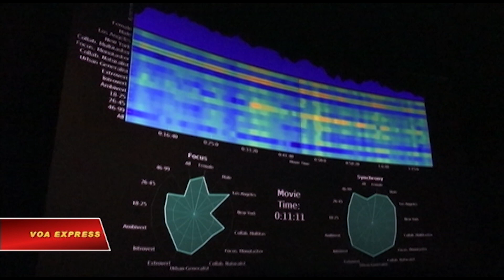Giải mã cách thức làm việc của trí não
Tin tức Nếu không vào được VOA, xin các bạn hãy vào để vượt tường lửa. Khoa học và khoa học viễn tưởng ‘giao thoa’ khi 1.000 người cùng tham gia vào một cuộc thí nghiệm não trong lúc xem phim để tìm hiểu điều gì xảy ra nếu não người được kết nối với một chiếc máy tính. Kết quả cuộc thí nghiệm này sẽ giúp các nhà khoa học hiểu hơn về cách thức não người hoạt động, cách mà nó khiến mỗi người trong chúng ta giống, và khác nhau.

“Chiếc máy này sẽ thu thập tín hiệu não của mọi người cùng lúc để xem hoạt động của não người bị ảnh hưởng thế nào bởi bộ phim.”

Những tình nguyện viên này là một phần trong cuộc thí nghiệm chưa từng được thực hiện với qui mô lớn như thế này trước đây.

“Rất thú vị. Tôi rất háo hức để xem xem điều gì sẽ xảy ra.”

Các nhà khoa học thần kinh muốn biết chuyện gì xảy ra với hoạt động điện não của nhóm người này khi họ được kết nối với thiết bị này.

TIM MULLEN, Nhà thần kinh học tính toán:

“Những thí nghiệm kiểu này từng được thực hiện trong những nhóm nhỏ, nhưng đây là lần đầu tiên nó được tiến hành với qui mô lớn thế này, nơi mà chúng tôi có thể quan sát hoạt động não của hàng ngàn, trong trường hợp này là 1.000 người, khi họ cùng tham gia một hoạt động.”

Năm trăm người trong số này tham gia thử nghiệm ở Los Angeles, số còn lại thì ngồi ở New York. Họ cùng xem bộ phim Mindgamers trong lúc các hoạt động não được ghi lại.

Cũng không phải ngẫu nhiên mà nội dung bộ phim này nói về những ích lợi cũng như những rủi ro khi kết nối não người với một chiếc máy tính. Nó được xem như là một giao diện giữa não và máy tính, một khoa học thực thụ mà các nhà nghiên cứu đang khám phá.

Công nghệ đám mây ghi nhận cách mà sự chú ý của khán giả thay đổi khi xem phim, trong khi đó nhà thần kinh học Mullen chia sẻ những dữ liệu thu thập được lên màn hình lớn.

“Nếu bạn nhìn thấy màu nóng, có nghĩa là sự tập trung chú ý đang tăng cao. Lên tới đỉnh ở chỗ này.”

Tại thời điểm đó, khán giả đang xem cảnh một người phụ nữ chuẩn bị nhảy lầu. Để minh hoạ rõ nét hơn về công nghệ này, Mullen đã yêu cầu các khán giả ở New York tập trung tinh thần, và vành đai vàng này càng nới rộng ra.

“Khi cái vòng này thay đổi, nó liên quan đến cách mà cả nhóm thay đổi trạng thái tập trung của mình.”

Ông Mullen cho biết tương lai của công nghệ Giao diện Não - Máy tính có thể hiện thực hoá việc trao đổi thông tin giữa hai bộ não, đồng thời kết nối não bộ với hệ thống đám mây, và từ đó liên kết với thiết bị có kết nối Internet.

ANDREY NAZARBEKIAN, người tham gia thí nghiệm:

“Tôi nghĩ là sớm muộn gì thì chúng ta cũng tiến tới thời điểm mà mọi thứ đều được kết nối với một hệ thống máy chủ lớn. Chúng ta sẽ được kết nối với nhau, bất kể khoảng cách địa lý, cũng như quốc tịch. Chúng ta sẽ đều gắn kết vào một thứ gì đó lớn hơn. Nhân loại sẽ được thống nhất lại với nhau.”

Tuy nhiên, một vài người cũng tỏ ra lo lắng.

ADDA WONG, người tham gia thí nghiệm:

“Tôi nghĩ rằng con người sẽ lợi dụng công nghệ này. Ý tôi là về cơ bản, chúng ta đang mất đi khả năng kiểm soát sự riêng tư của mình.”

Ông Todd Richmond đến từ ĐH Southern California nói các nhà khoa học cần nhận thức được những nguy hiểm tiềm tàng của công nghệ não-máy này.

TODD RICHMOND, Viện nghiên cứu Công nghệ sáng tạo, ĐH Southern California:

“Chúng ta đang sống trong một thế giới có hai thái cực, chính vì lẽ đó mỗi khi một khả năng tích cực nào được tạo ra, thì gần như chắc chắn nó cũng sẽ có những mặt tiêu cực. Và chúng ta cần nhận thức rõ điều đó khi tiến hành phát triển những công nghệ như thế này.”

Các nhà khoa học sẽ phân tích những dữ liệu được thu thập từ não của những nhóm người khác nhau để hiểu rõ hơn cách trí não hoạt động.